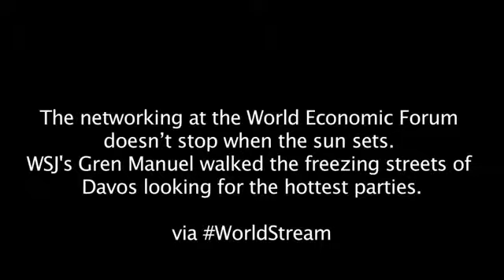Davos 2013 The Best Parties